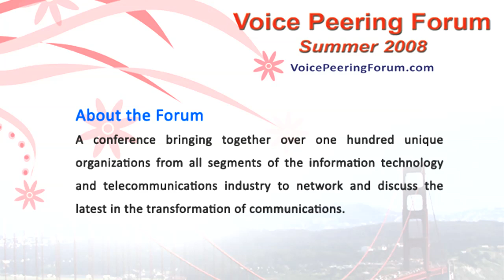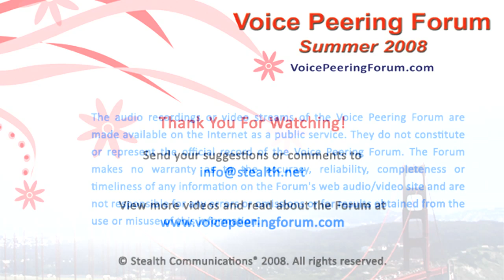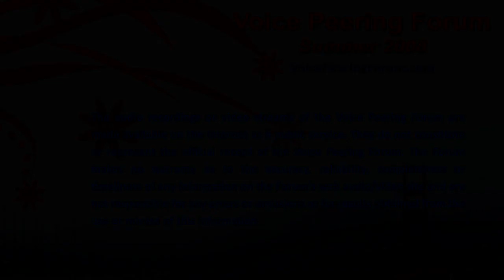To Couple or Decouple Routing Intelligence from SBC? (1 of 5)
To Couple or Decouple Routing Intelligence from Session Border Controllers (SBC)?

Featuring Stephane Teral (Principal Analyst of  Infonetics Research), Don Troshynski (Technical Director at Acme Packet), Ravi Gorur (VP, Product Management & Marketing for SBC of NextPoint Networks), Glen Gerhard (VP Product Management at Sansay) and Jim Dalton (Founder & CEO of TransNexus.)